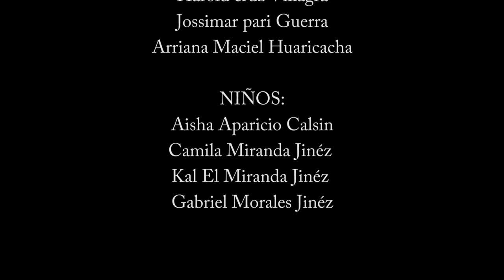GRUPO SUMAQ - LUZ ANDINA (VILLANCICO)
El fabuloso grupo SUMAQ nos presenta esta canción a ritmo de villancico "LUZ ANDINA"